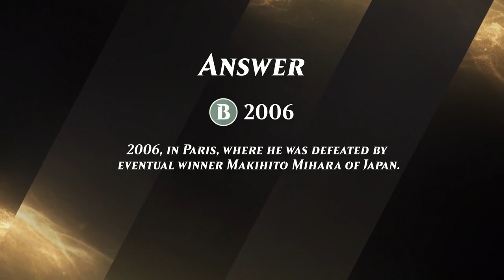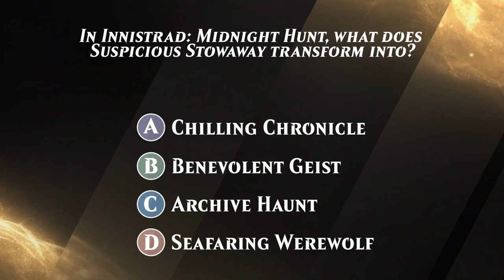Jean-Emmanuel Depraz vs Yuta Takahashi | Title Match | World Championship XXVII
Jean-Emmanuel Depraz (Temur Treasures) vs. Yuta Takahashi (Izzet Dragons)

Find full coverage, decklists, and more from Magic World Championship XXVII